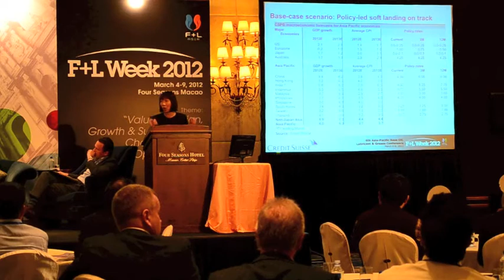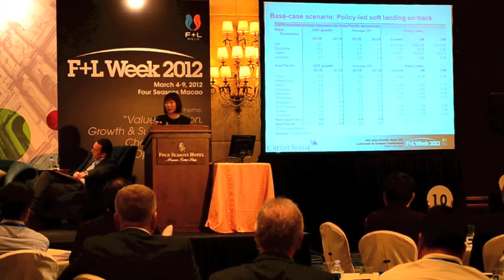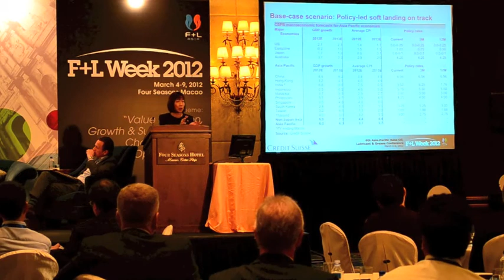6th Asia-Pacific Base Oil, Lubricant & Grease Conference: Fan Cheuk Wan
6th Asia-Pacific Base OIl, Lubricant & Grease Conference
2012 Asian Economic Outlook

Fan Cheuk Wan
Managing Director
Head of Research Asia Pacific
Private Banking

Abstract

Looking back at 2011, fears of inflation, asset bubble risk and policy tightening were the key macro concerns in Asia. Looking ahead, we see reduced tail risk of a disorderly Greek debt default and EMU (European Economic and Monetary Union) break-up while the Eurozone sovereign debt crisis is expected to muddle through in 2012.

Asia is impacted by Europe via two main channels: the financial and the economic effects. On financial contagion, we think that the impact can be contained due to very limited exposure of Asian banks and institutions to peripheral sovereign debt in Europe.

On the economic effects, Europe accounts for about 11% of total demand for Asian exports, but only 4% stems from peripheral Europe. Asian growth is expected to remain relatively resilient as compared with the advanced economies due to the higher fiscal flexibility of the Asian countries to take policy responses to mitigate growth risks. China's soft landing, recent improvement in the U.S. labor market and manufacturing activities and stabilization in the Euro debt crisis are supportive drivers for the Asian economy in 2012. With domestic growth moderating, inflation easing and external demand weakening substantially, Asia has entered into a monetary easing cycle as central banks are taking counter-cyclical measures to mitigate the negative impact of the global slowdown.

In 2012, we forecast GDP growth in non-Japan Asia to decelerate to 6.9%, from 7.4% in 2011, while GDP growth in Asia-Pacific to slightly accelerate to 5.9%, from 5.8%, due to the effects of the post-quake reconstruction in Japan. Global and domestic growth moderation is expected to cause inflation in non-Japan Asia to soften to 4.4% in 2012, from 5.9% in 2011, and inflation in Asia- Pacific to 3.6% in 2012, from 4.7% in 2011. However, the flexibility of Asian central banks to cut interest rates aggressively is limited due to sticky inflation. The financial imbalances caused by massive credit expansion in 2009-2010 and informal lending problems would constrain the room for China to launch aggressive counter-cyclical monetary and fiscal stimulus measures. China will introduce selective and moderate credit easing, but it seems unlikely for Beijing to reverse its property tightening measures which are targeted at defusing asset bubbles in the property market. The negative real interest rate environment also limits the scope for broad base monetary easing or policy rate cuts in China. We see scope for further cuts in the reserve requirement ratio of 100--250 basis points in 2012. Against the healthy macro backdrop in the region, we expect sustained appreciation in Asian currencies in the next 12 months as we believe that global growth could bottom out in the first half of this year and pick up slightly in the second half. A soft landing in China will lend support to a continued CNY appreciation stance and we forecast a 3-5% appreciation in the CNY against the USD over 12 months.

Fan Cheuk Wan is a managing director of Credit Suisse, in charge of Private Banking Research across asset classes in Asia Pacific. Cheuk Wan joined Credit Suisse in October 2006. She has 16 years of equity research experience and extensive knowledge in Asian financial markets. She had covered the China equity markets for 11 years before she joined Credit Suisse from ABN AMRO, where she was director and head of China Research. Prior to joining ABN AMRO in 2000, she worked for Cazenove, BNP Peregrine and Standard Chartered Securities, and also headed Peregrine's Shanghai Research Team.

Cheuk Wan is a graduate of the University of London, with a Master of Arts degree in China Studies at the School of Oriental and African Studies, as well as a Master of Business Administration degree at the Imperial College Business School. Before joining the banking sector, she was the political editor of the Hong Kong Economic Journal.